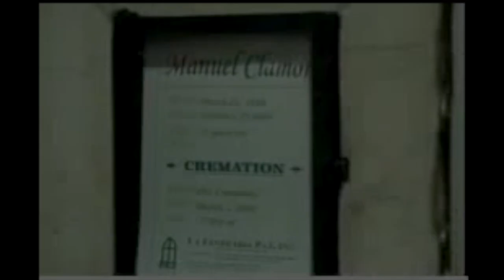APO Necrological Rites for Brod Manuel 'Duck' Clamor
A video documentation of the APO Necrological Rites for Brod Manuel 'Duck' Clamor,   "Magnificent 7" Batch 66A of the UP APO Fraternity in Diliman. The Rites were held March 1, 2008.